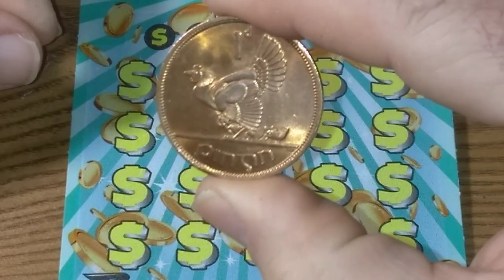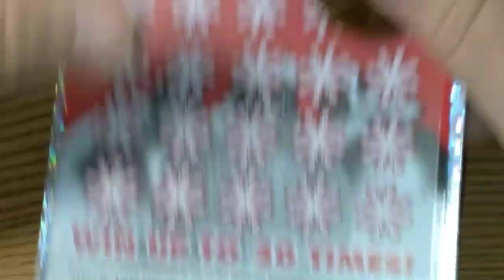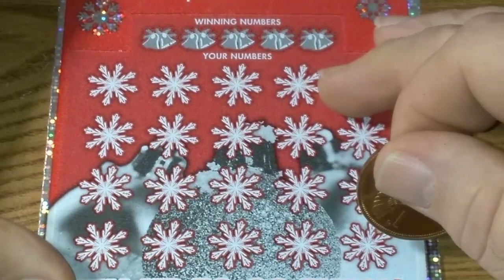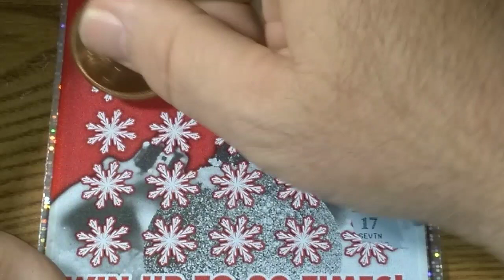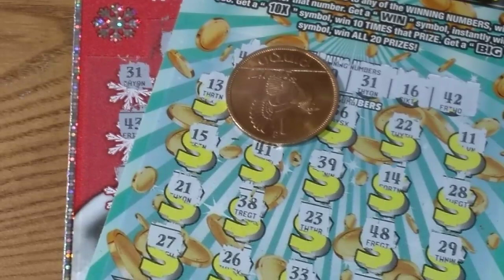"Old Ticket Friday"